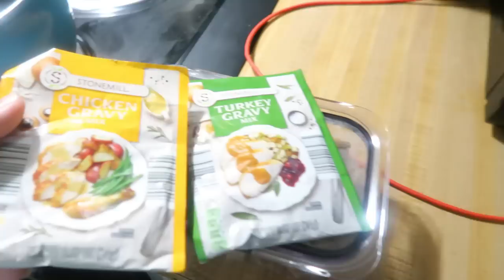WHAT'S FOR DINNER? #251 | 7 Real-Life Family Meal Ideas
Hey friends, happy Sunday! Welcome back to another week of family dinner ideas. This week I have a few good meal ideas for using up Thanksgiving leftovers, some family favorites, and some easy dinners to share with you. Let me know if you plan on trying any of the recipes. ↓↓↓CLICK SHOW MORE↓↓↓
♥ GOOD CHOP High-quality American meat delivered to your door.

0:00 Hello!
0:42 Thanksgiving Leftovers
1:15 Brunswick Stew
4:08 Turkey Gravy & Egg Noodles
5:45 Meatball Subs
8:03 Sheet-Pan Salmon & Broccoli
10:37 Tacos & Crock Pot Refried Beans
12:20 Chicken Taco Soup
13:42 Bye!

4 Tbsp butter
1 medium onion, diced
1 Tbsp minced garlic
1 (14 1/2-ounce) can of diced tomatoes
1 (8-ounce) can of tomato sauce
1 cup BBQ Sauce (I used Fat Boy Prospectors Gold)
3 cups chicken broth
1 can mixed veggies, drained
1 cup frozen corn
1/2 tsp hot sauce
salt & pepper to taste
1/4 teaspoon dried thyme
1 1/2 cups diced cooked chicken or turkey
1 1/2 cups pulled pork

Melt butter in a Dutch oven over medium heat. Add onion and garlic and cook for 5 minutes.
Add lima beans and cook for 2 minutes.
Add diced tomatoes, tomato sauce, BBQ sauce, and chicken broth. Simmer for 15 minutes.
Add corn, seasonings, and meats and simmer for 15 more minutes.